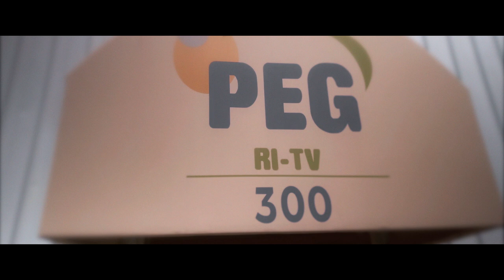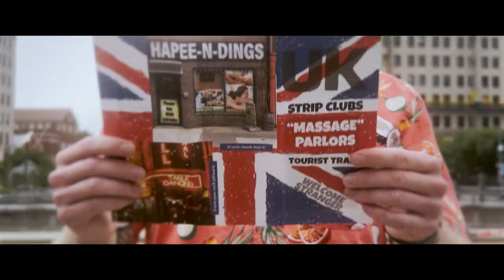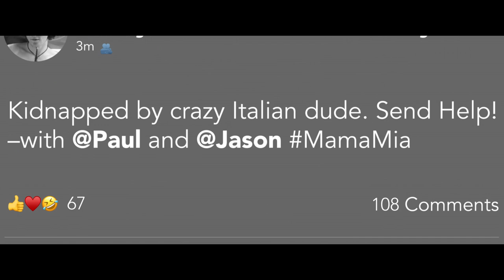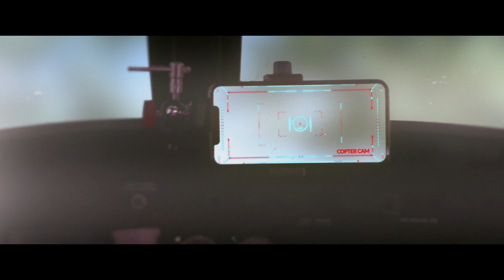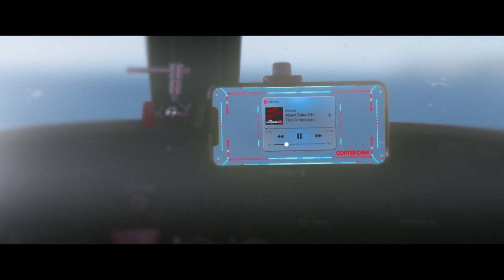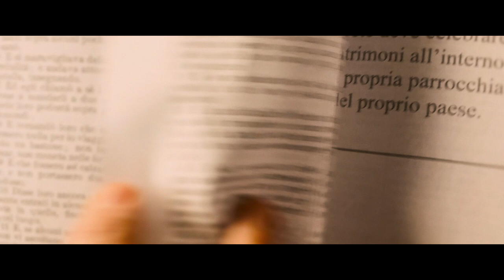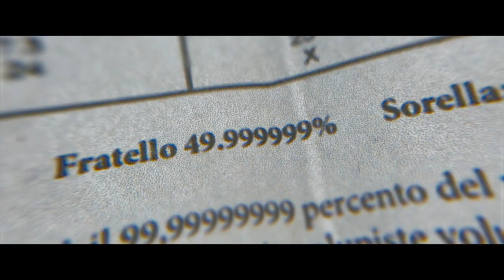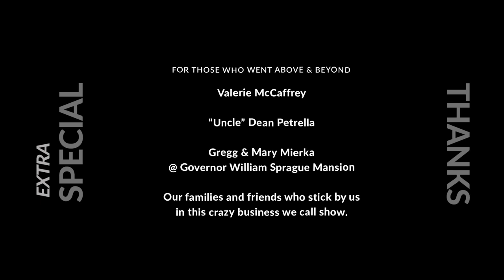Poor Paul (2023) | Full Movie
When a group of guys take a trip around the world they become hostage to an Italian who's hell bent on his daughter marrying an American.